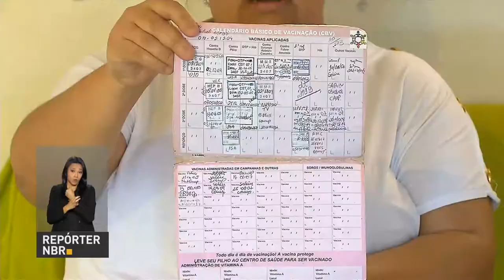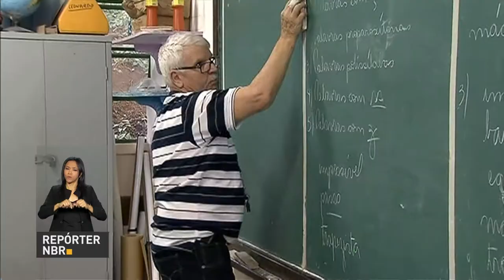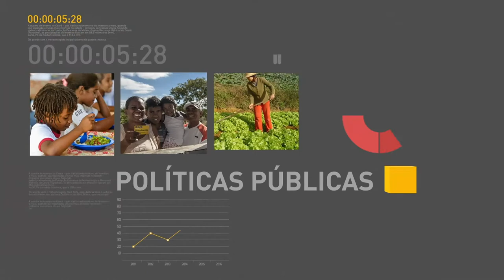BOLETIM REPÓRTER NBR 9h - 19 de setembro de 2017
REPÓRTER NBR 9H - 19.09.17: Presidente Michel Temer chegou, nesta segunda-feira (19), à Nova Iorque para participar da  Assembleia Geral das Nações Unidas. Ele foi recebido em um jantar pelo presidente americano Donald Trump. E mais: Acompanhamento da saúde dos beneficiários do Bolsa Família já chega a mais de 8 milhões de famílias.